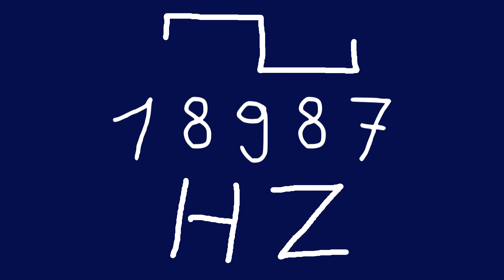18987 hz square